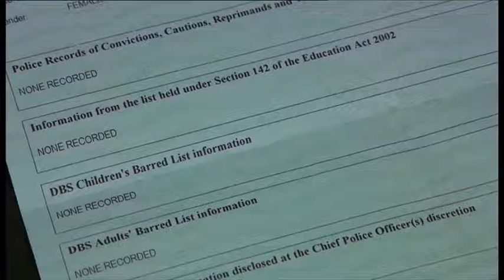DBS criminal check delays leave nurse jobless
BBC London has learned that the Metropolitan Police - who are responsible for processing criminal record checks - are taking so long to do them, that some Londoners end up losing their offers of a job. The checks are needed for anyone working with children or vulnerable adults - and although they're supposed to take anything up to two months to complete. In about half of all cases, that target is missed.
Broadcast on 14 December, 2016, BBC One